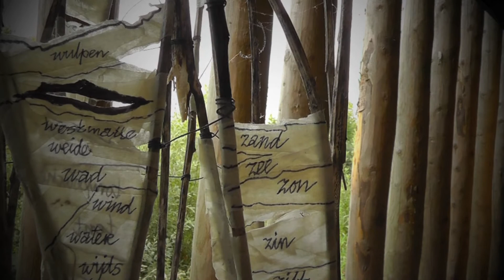ITGWO - camping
Staatsbosbeheer is de trotse eigenaar van natuurcamping De Lange Paal op Vlieland. Tijdens het Into The Great Wide Open kunst- en muziekfestival zijn alle bezoekers welkom om in de natuur tot rust te komen. Velen bevalt dat zo goed, dat ze later graag weer eens terug komen.